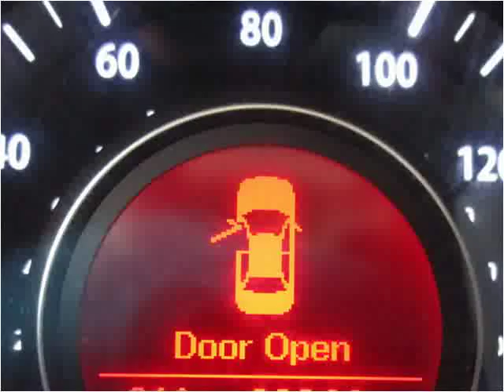2013 Kia Optima Used Cars Philadelphia PA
This 2013 Kia Optima is available from Danis Auto.